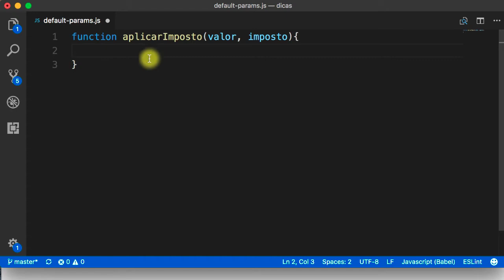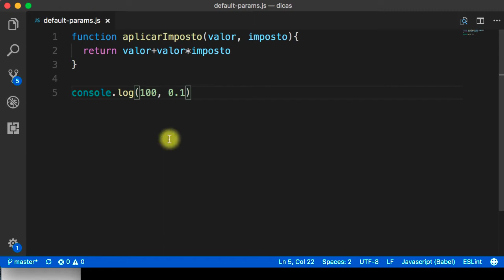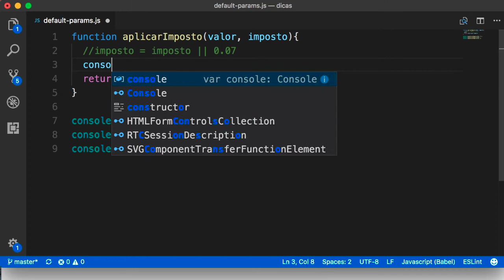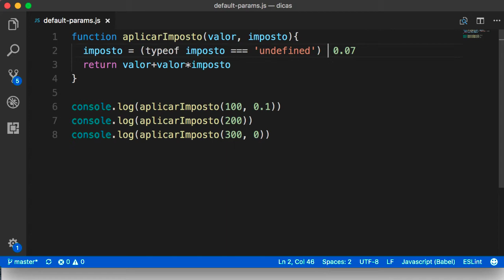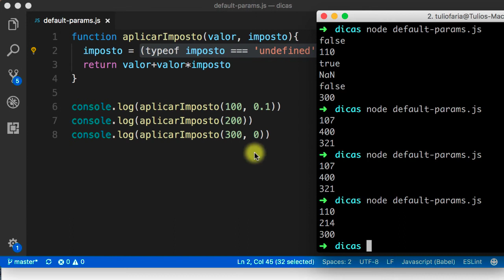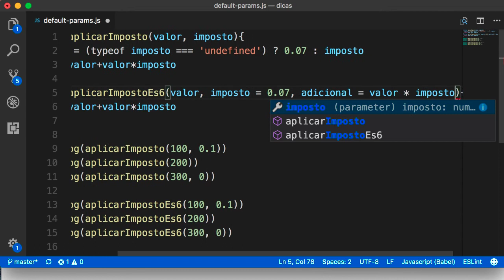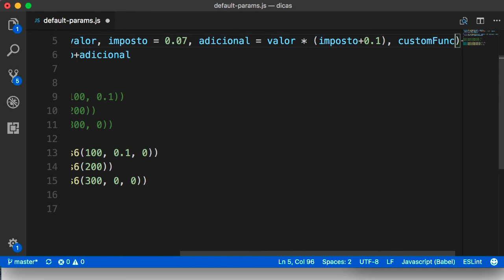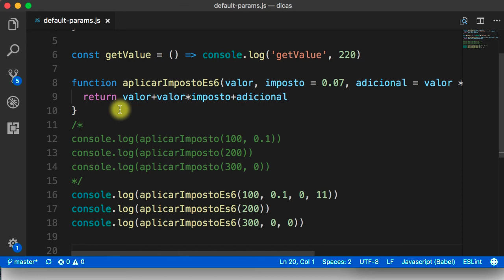Javascript - ES6 Default Parameters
Neste vídeo, dou uma dica sobre JS. Confira como fazer o parâmetro padrão para uma função e as alternativas que temos atualmente.